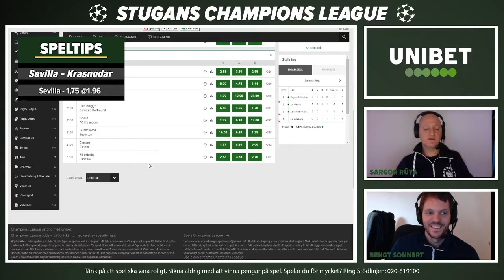Speltips Sevilla - Krasnodar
Supporta Stugan genom att signa via länken ovan.

18 + Spel handlar först och främst om underhållning. Räkna aldrig med att vinna pengar på spel.